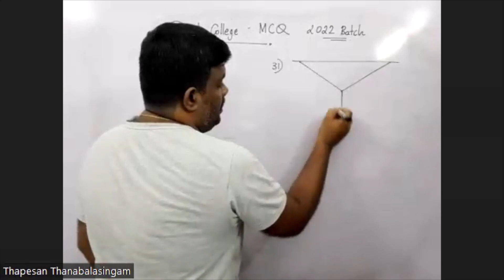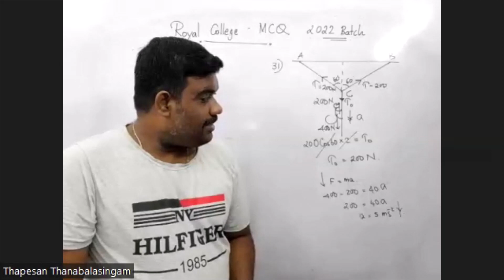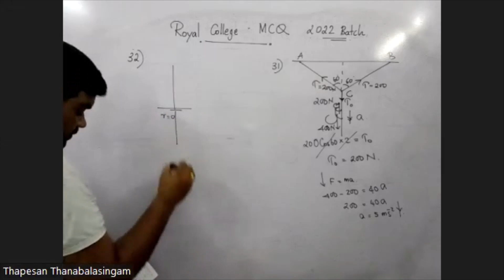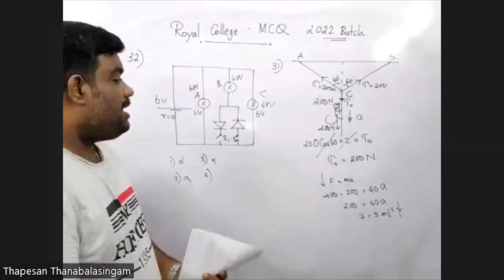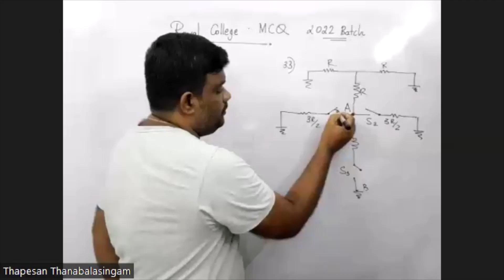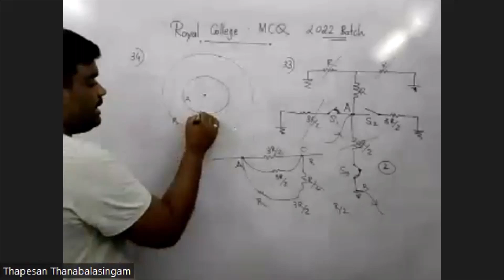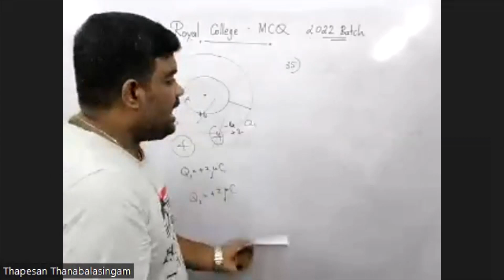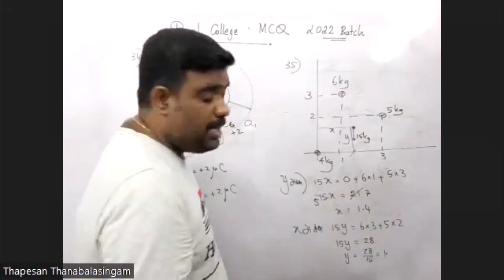Royal College 2022 Final Paper | MCQ Q31 - Q35 | Thapesan | Physics | NEET Exam